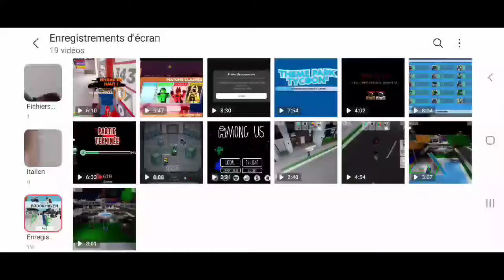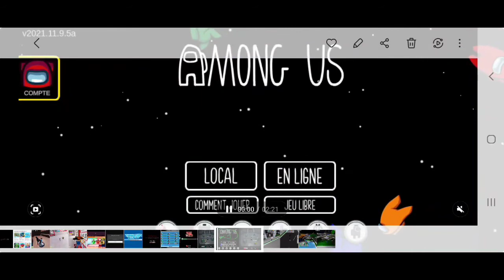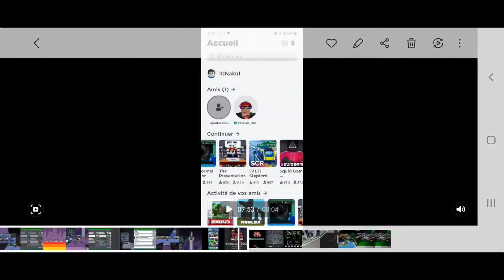Episode 7 Naku et Totolso Amang us partie 3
On joue encore une partie dans Amang us!